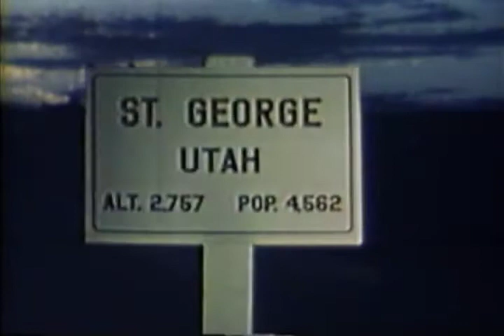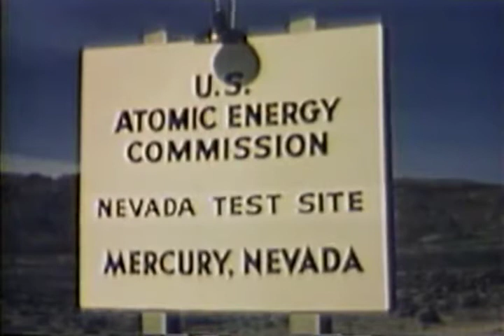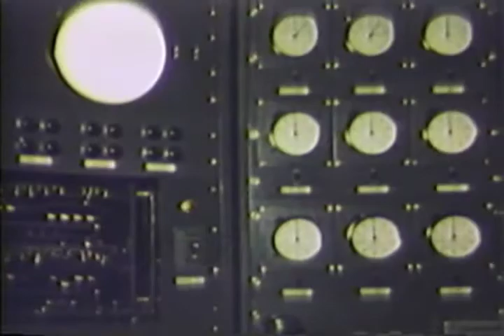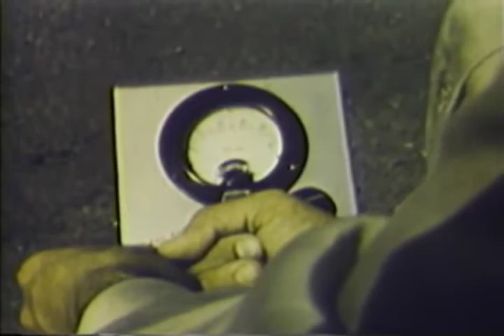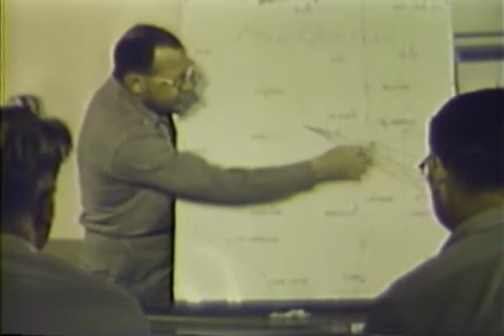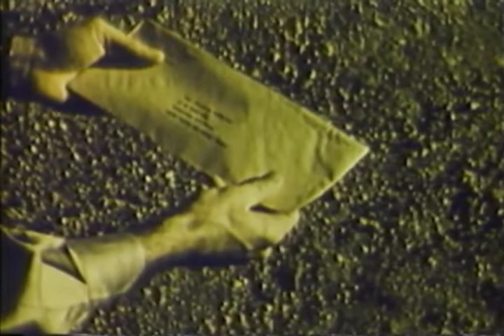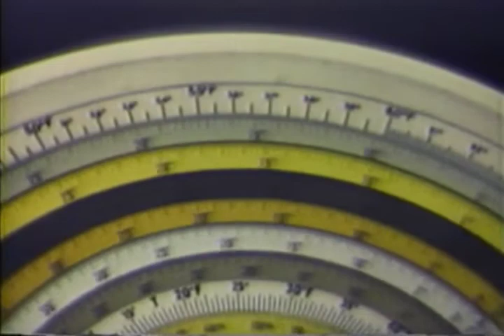Atomic Tests in Nevada by Lookout Mountain Lab's 1352nd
Lookout Mountain Air Force Station (LMAFS) was a US Air Force defense installation in the Laurel Canyon neighborhood of Los Angeles, California. It produced moving pictures and still images for the Atomic Energy Commission (AEC) and US Department of Defense (DOD) from its creation in 1947 until 1969.

On 1 April 1951 USAF established the Air Pictorial Service (APS) to include the 4881st Motion Picture Squadron. Film captures from US nuclear tests in the Air Proving Ground were transferred to the APS.

On 1 April 1952, the 4881st Motion Picture Squadron was redesignated as the 1352nd Motion Picture Squadron and this designation became effective on 1 May.

The 1352nd Motion Picture Squadron's Mission was

"...to provide in-service production of classified motion pictures and still photographs for the Department of the Air Force in support of the Atomic Energy program and to provide such additional production of motion picture and still photography as directed by the Commanding General, Air Pictorial Service."

This video features St George Utah as a community local to and impacted by nuclear testing in the Nevada Proving Ground.

In the spring of 1953...the 1352nd of Lookout Mountain Laboratory filmed Marilyn Monroe at Harold Lloyd's Greenacres estate for the Nuclear Security Training Film: Security is Common Sense.